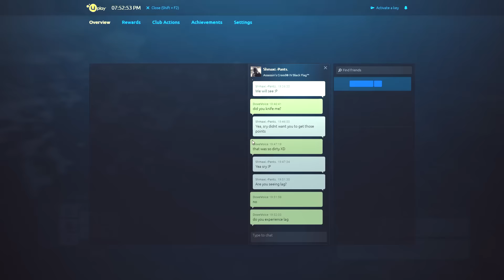AC4: DM with shmaxi and Asassinator99 in St.Mathieu